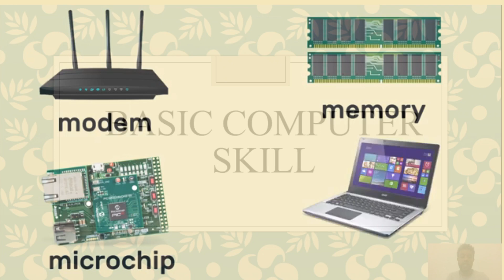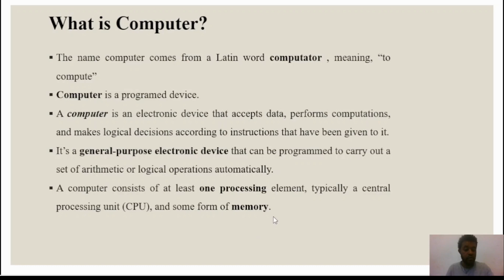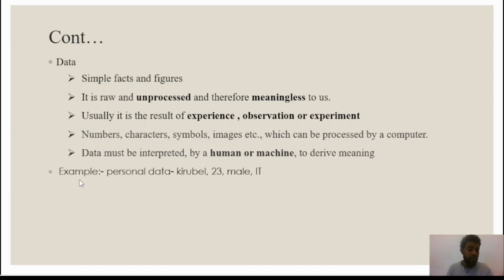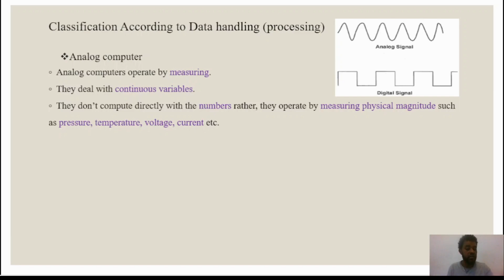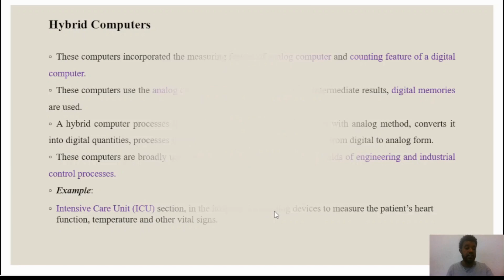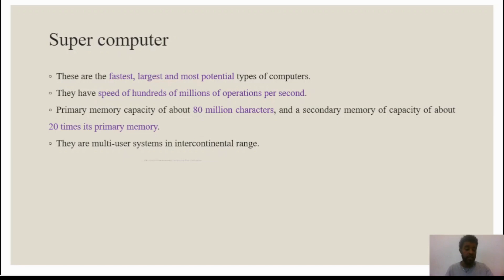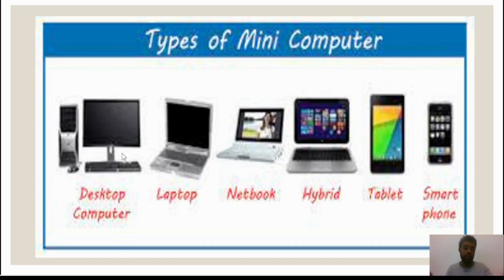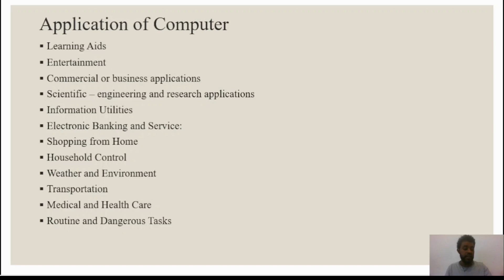Basic Computer skill tutorial ክፍል 1፡ Introduction/ ethiopiaprograms / habesha/